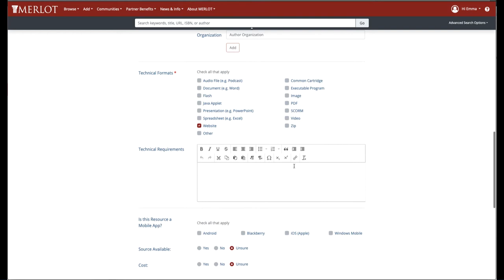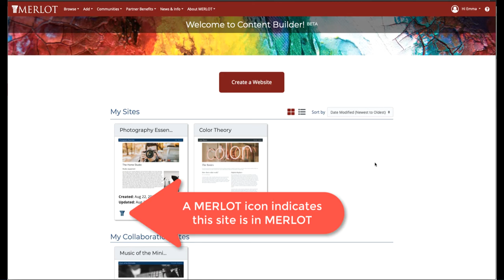Content Builder: Adding Your Site To MERLOT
How to have your Content Builder website listed as a material in the MERLOT Collection.